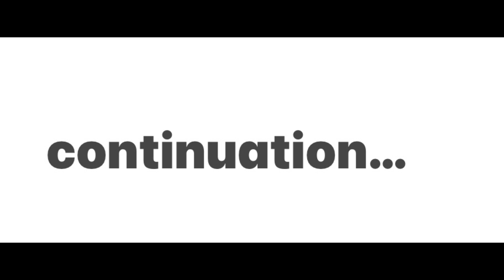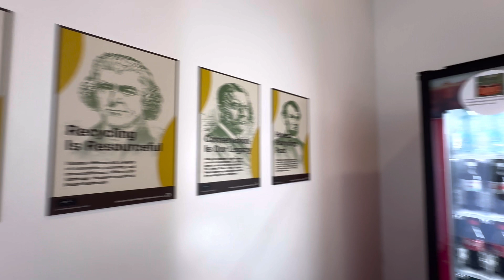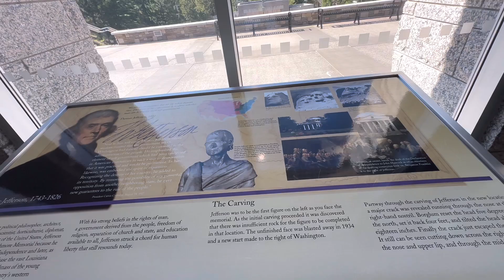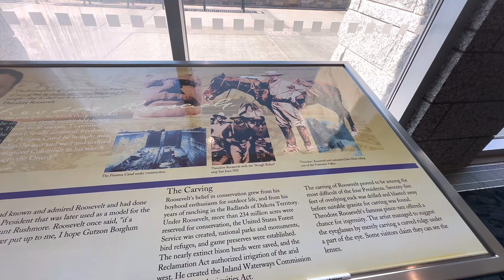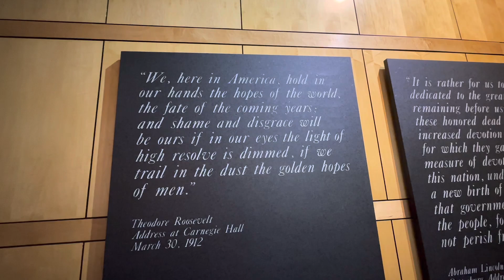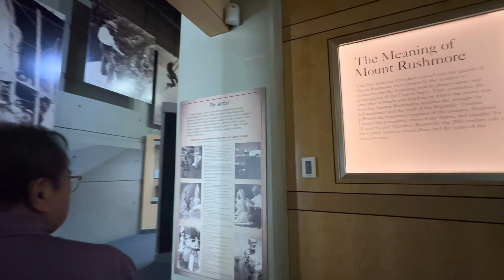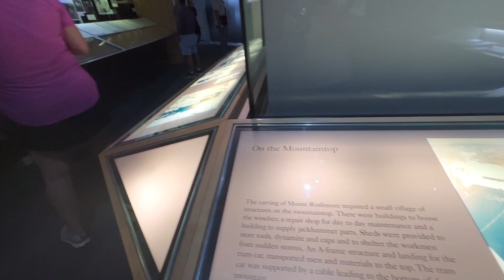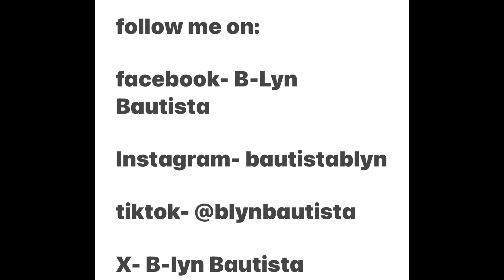pangarap ko nung bata ako 😍❤️